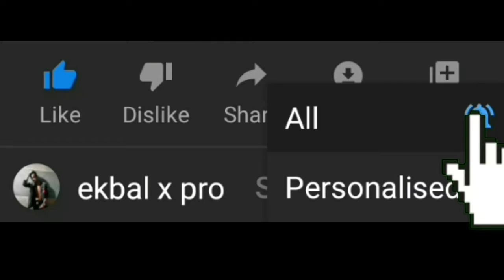Ekbal use only RPG | PUBG LITE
hey every one I'm ekbal cool (EKBALxProYT) today's I'm talking about new and happy announcement.
and today's announcement is 0.19.0 update is coming today

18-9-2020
Download the link and play 0.19.0 update with me ID: 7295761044